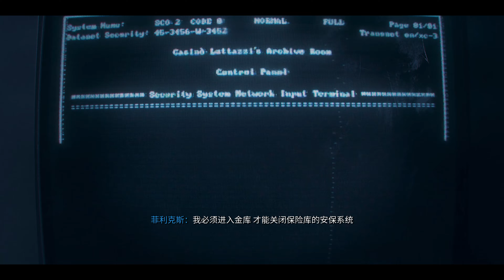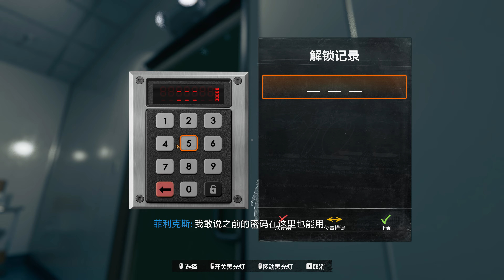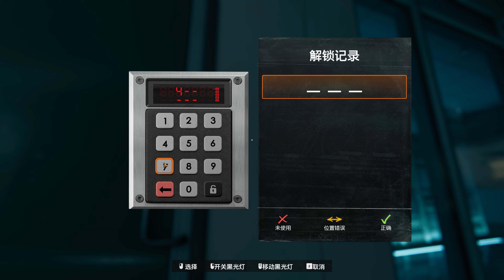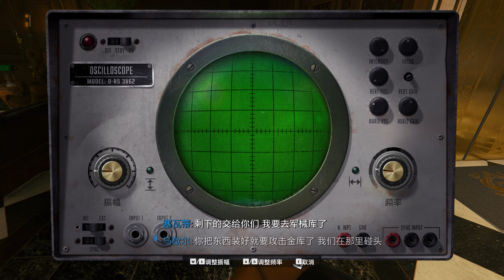老戴《使命召唤21： 黑色行动6》15【战斗】一掷千金